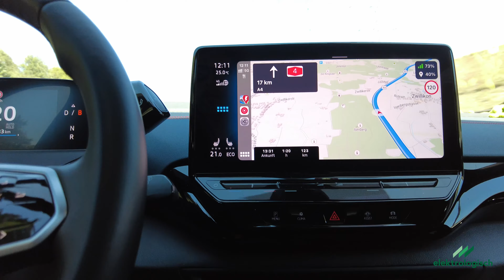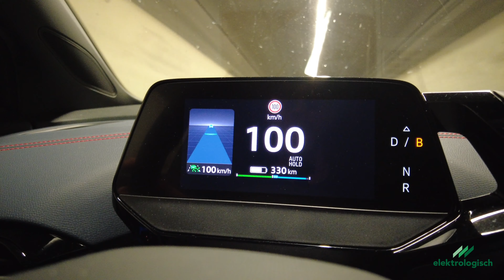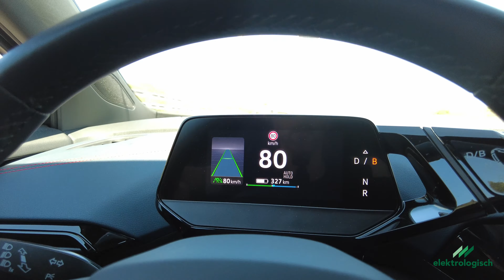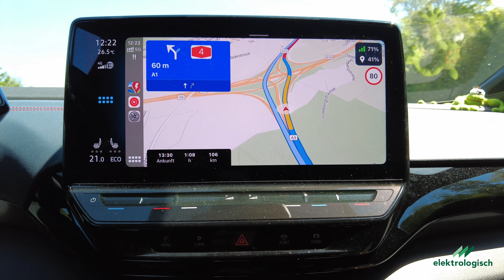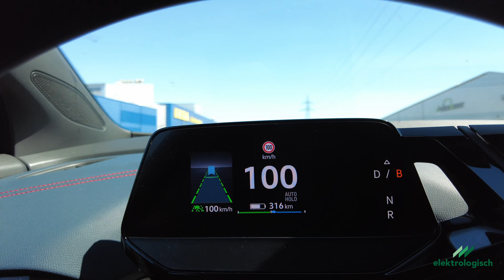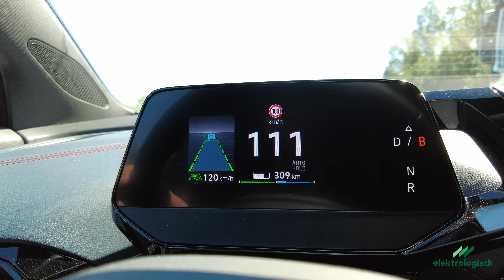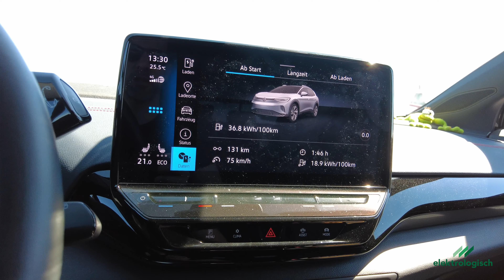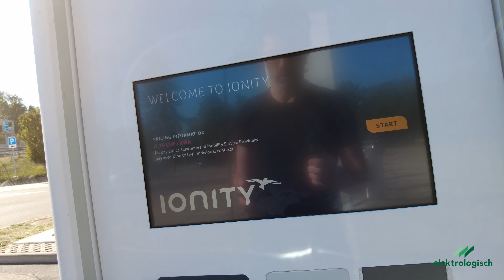Roadtrip nach Arbon am schönen Bodensee mit dem VW ID4 GTX in 4K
Wir haben einen kleinen Ausflug an den schönen Bodensee gemacht und berichten darüber in diesem Video. Außerdem haben wir unser Auto mit Bonnet an der IONITY Säule aufgeladen. Komm mit auf eine kleine Reise und jetzt wünschen wir dir viel Spass.

Wenn ihr immer sofort über neue Videos informiert werden wollt vergesst die Glocke nicht. Auch ein Like auf das Video ist willkommen und ist gut für den Algorithmus und die Sichtbarkeit unseres Kanals.